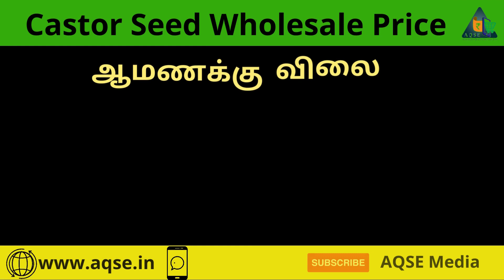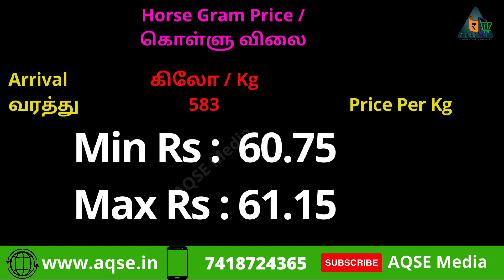நரிப்பயறு விலை | Anthiyur Agri Commodity Wholesale Auction | கொள்ளு விலை | எள்ளு விலை | ஆமணக்கு விலை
Coconut Price | Copra Price | Agri Commodity Price Data | Daily Wholesale Price Updates

Daily Agri Market Price Data@AQSEMedia

அந்தியூர் ஒழுங்குமுறை விற்பனை கூடத்தில் 23/03/2024 நடந்த கொப்பரை விற்பனை
அந்தியூர் ஒழுங்குமுறை விற்பனை கூடத்தில் 23/03/2024 நடந்த தேங்காய் விற்பனை
அந்தியூர் ஒழுங்குமுறை விற்பனைக் கூடத்தில் நடந்த பருத்தி ஏலம்
Coconut Auction At Anthiyur Regulated Market
Copra Auction At Anthiyur Regulated Market
Cotton  Auction At Anthiyur Regulated Market

நரிப்பயறு விலை
கொள்ளு விலை
எள்ளு விலை
தேங்காய் பருப்பு விலை
தேங்காய் விலை

AQSE Media
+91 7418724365